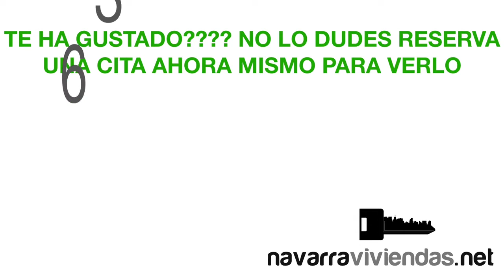Venta piso en ESTELLA 3 habitaciones, 2 baños, garaje y trastero. - Ref. 29544